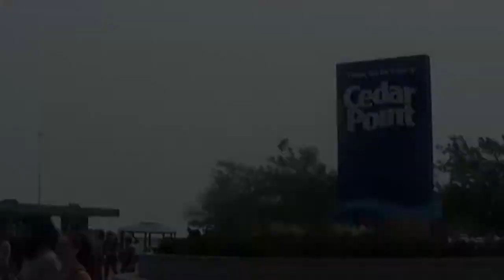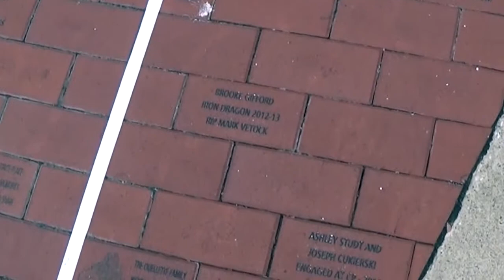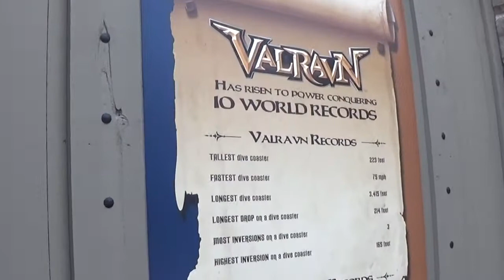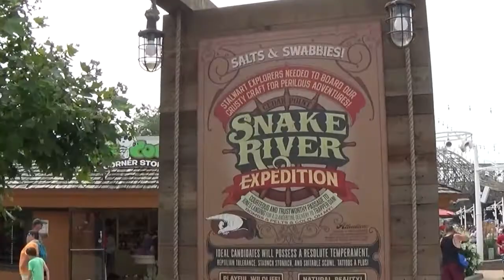Lets Explore Cedar Point in Sandusky, Ohio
We are visiting Cedar Point for our first time. See what the park looks like and has to offer, as we make our way through "The Roller Coaster Capitol Of The World" aka "Cedar Point.  Cedar Point is located on Lake Eerie in Sandusky, Ohio.